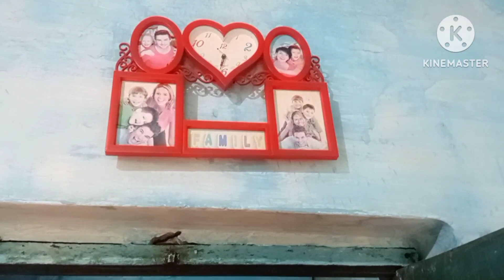Saree vlog 💓💐 Early morning busy routine कैसे करती हूं सुबह 🌄4:00am to 10:00am तक अपना घर के सब काम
Saree vlog
riya family vlog
Indian house wife home vlog
naval vlog in saree
saree vlogger navel
full day in saree
Indian housewife busy routine vlog
busy routine vlog
morning busy routine vlog
housewife vlog
desi house wife vlog
desi saree vlog naval
naval vlog
saree vlogs
saree navel vlog
saree vlogger
housewife vlog
Indian house wife home vlog hot
naval saree vlogger